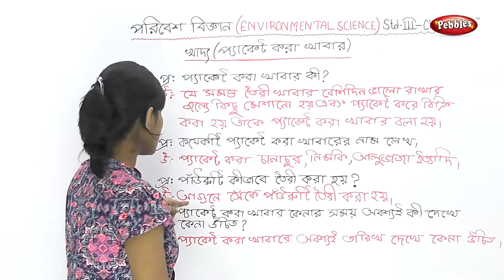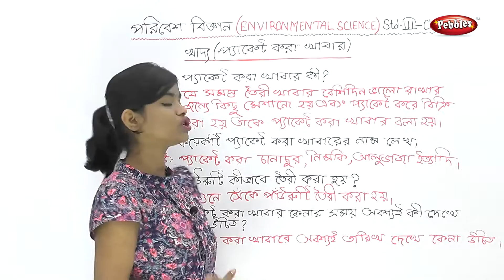3st Std Environmental science in Bengali | Packed Food | CH-2 | Environmental Studies Bengali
3st Std Environmental science in Bengali | Packed Food | CH-2 | Environmental Studies Bengali

EVS [Enviromental Studies] EVS is presented under three subject headings: History, Geography and Science. EVS is concerned with the exploration, investigation and development of an understanding of the natural, human, social and cultural dimensions of local and wider environments.